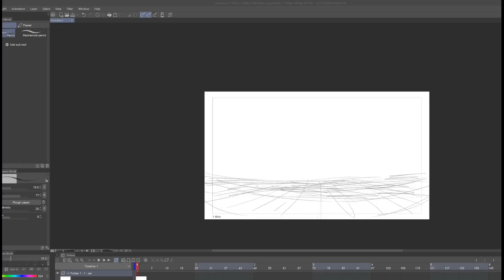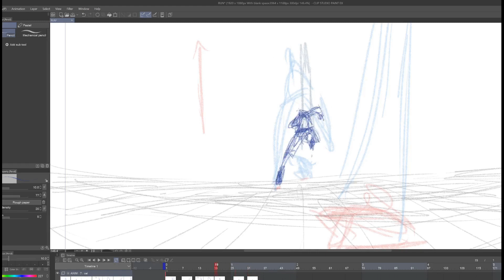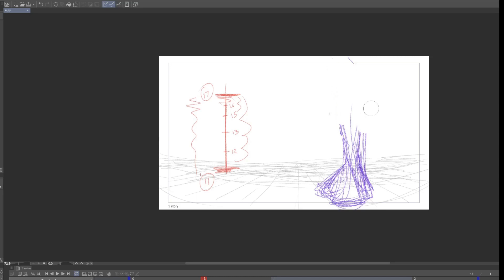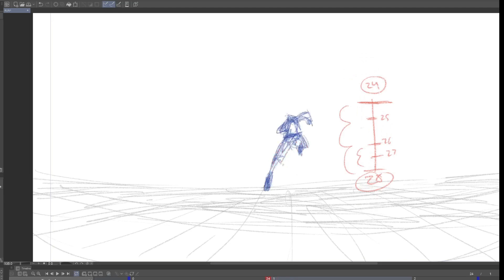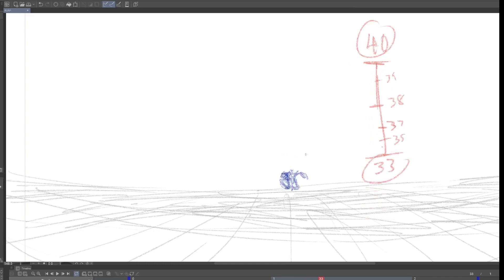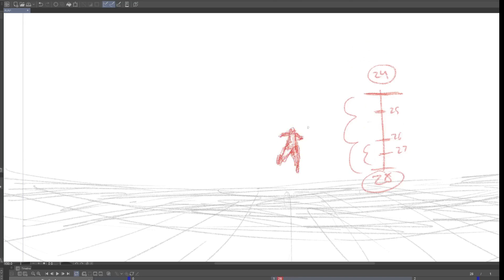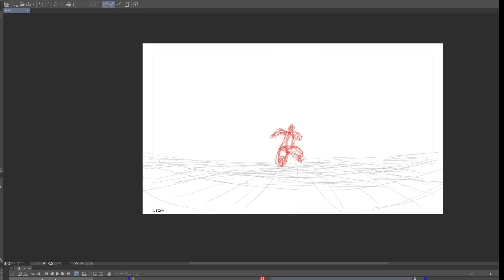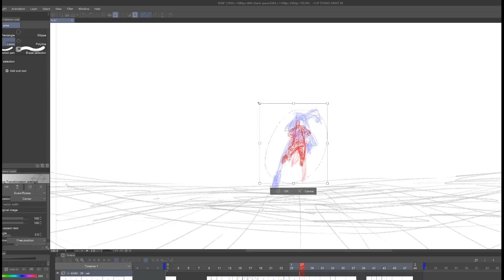Run Cycle - rough animation process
Some rough animation practice I did recently of a figure running into the distance